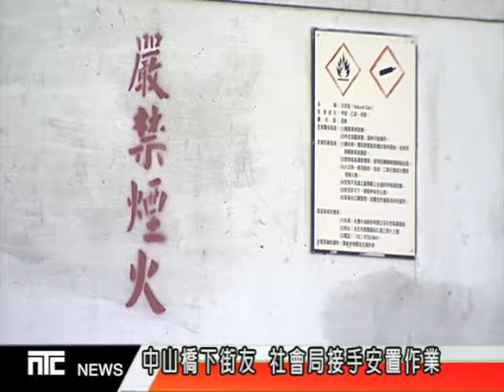NTCnews20170224 09台中山橋下街友 社會局接手安置作業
三重區中山橋下總有街友在這裡的鐵皮圍籬內休息，但因中山橋下有水電、瓦斯管線等設備，基於橋梁安全考量，必須勸離街友，但市府也強調，將在社會局完成街友安置作業後，再將鐵皮圍籬拆除。